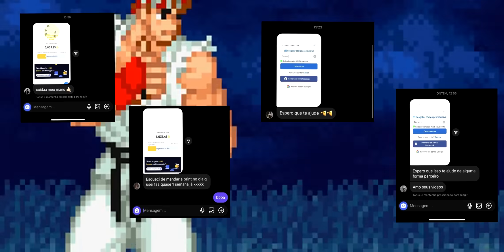TRYNDAMERE ESPADA DEMONÍACA É A MELHOR SKIN DO WILD RIFT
🤑 Baixe o Honeygain pelo meu link e ganhe 5$ na sua carteira!

-🤑LivePix: Livepix.gg/denazz